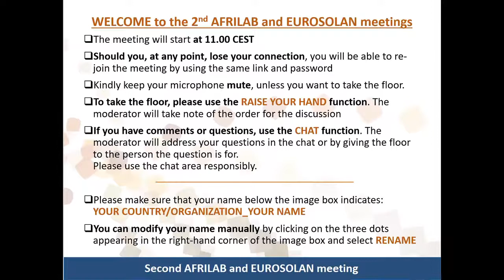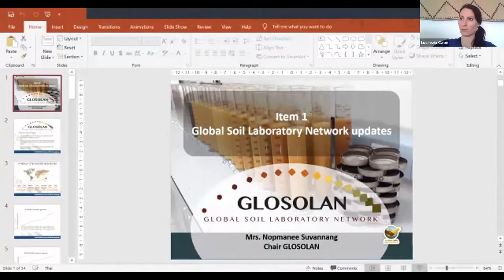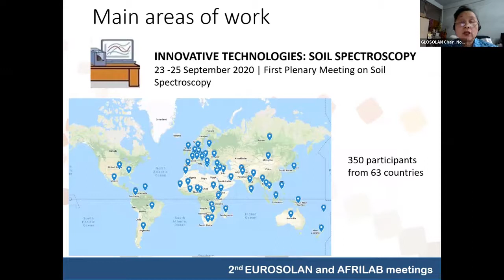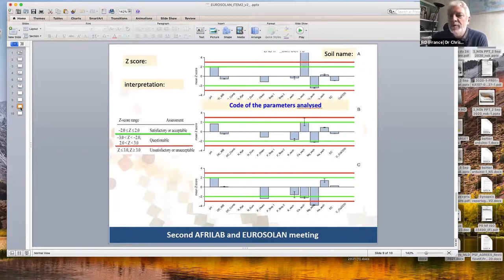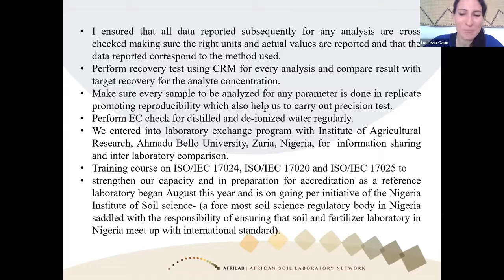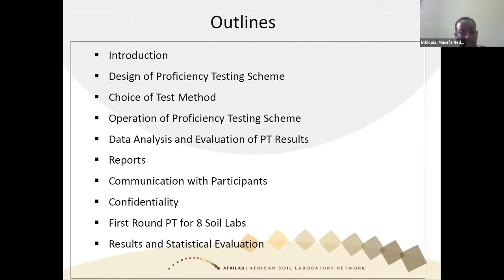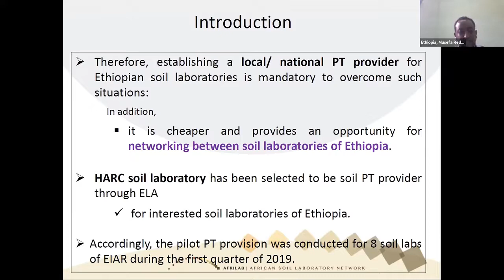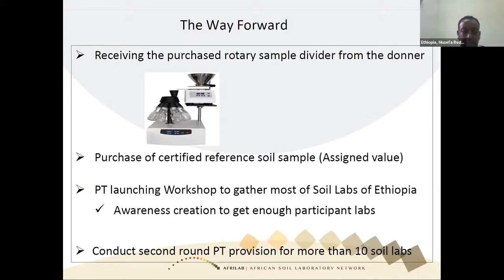Second meeting of the African Soil Laboratory Network (AFRILAB) in English, Day 1 - Part I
The English meeting of AFRILAB was held virtually over three days, on 30 September, 1 October and 8 October 2020. Sixty-five laboratory staff members from seventeen English-speaking countries of Africa met to have trainings on quality control and health & safety, and to revise their work plan and position within GLOSOLAN (Global soil laboratory network)